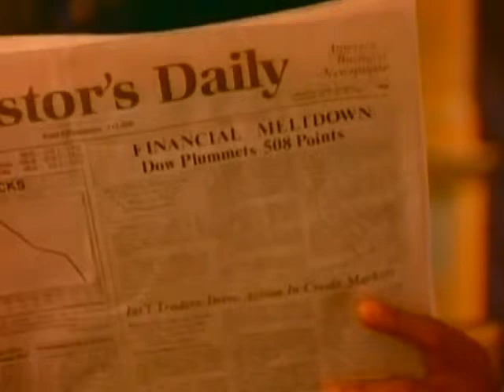Bobby McFerrin Don't Worry Be Happy